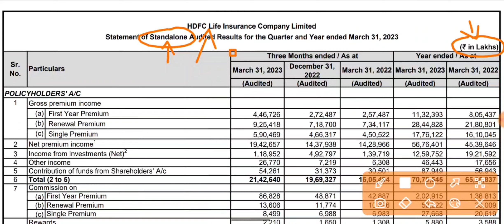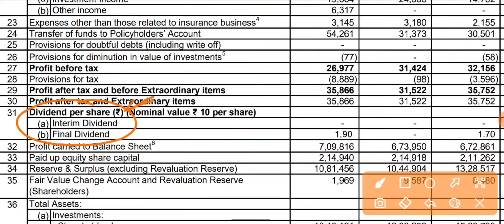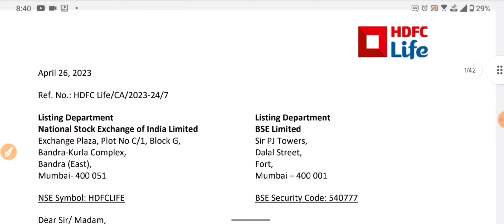HDFC Life Q4 Results 2023 आ गया! | HDFCLife Dividend | HDFC Life Share Latest News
HDFC Life Q4 Results 2023 आ गया! | HDFCLife Dividend | HDFC Life Share Latest News | HDFC Life Share Dividend | HDFC Life Share News | HDFC Life Latest News | HDFC Life News